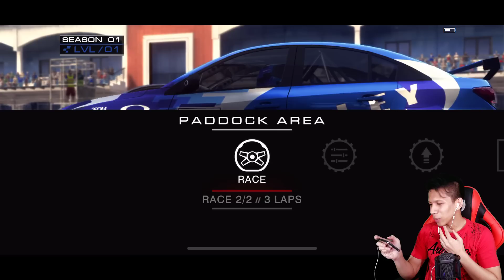2019 GAMER ANDROID PINDAH DI IOS ? KARENA...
selamat tahun baru 2019 guys...